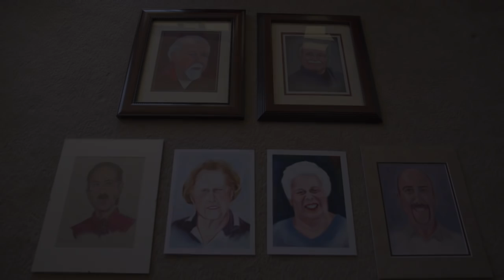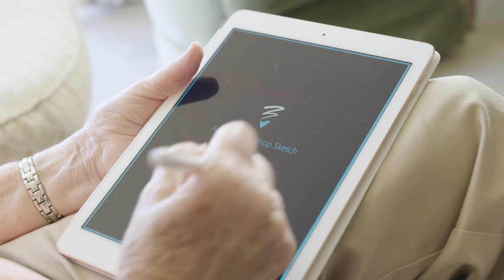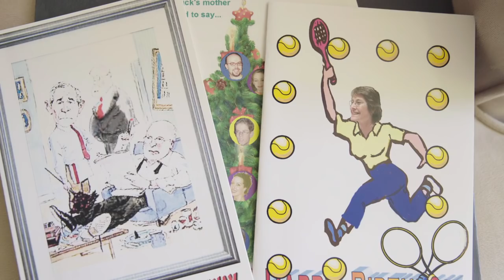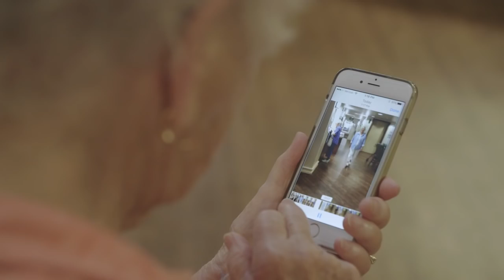Trying Something New: Digital Artist Pat Scott | Adobe Creative Cloud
At nearly 98 years old, Pat Scott—a dedicated portraitist—is still exploring new media. Read more and see some of Pat's artwork on Adobe Create